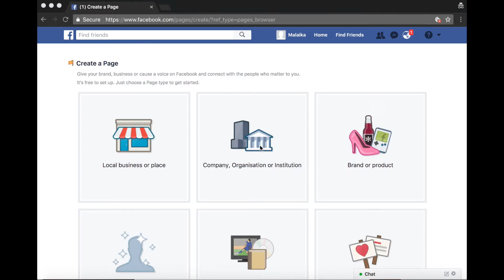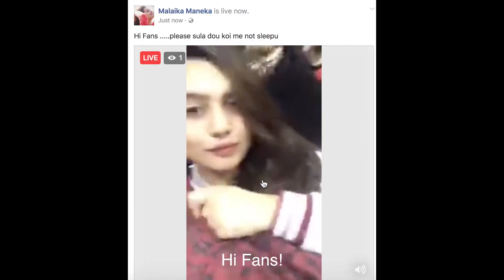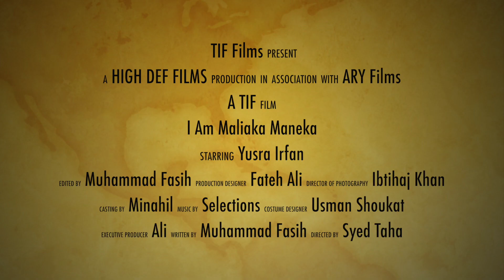I am Malaika Maneka- Official Trailer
I am Malaika Maneka is a trailer we made for our CIE A-Level Media Studies course which was disseminated by Paramount Pictures and ARY Films . The cinematography is finished by Ibtihaj Khan and is directed by Syed Taha. The story was composed by Muhammad Fasih. He was likewise the editor of this trailer as well.

Our trailer named 'I am Malaika Maneka' is a story on some critical issues confronted by the Pakistani's. The plot rotates around life of a young girl who needs to win popularity and they cross every one of the points of confinement to make progress. The story advances around an existence of a young lady. All the battle and her solid identity is appeared.